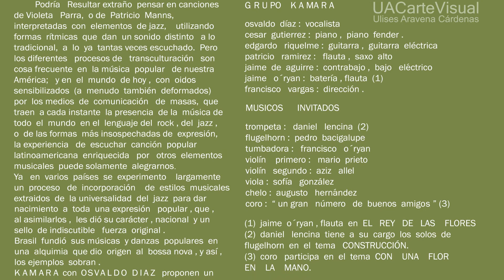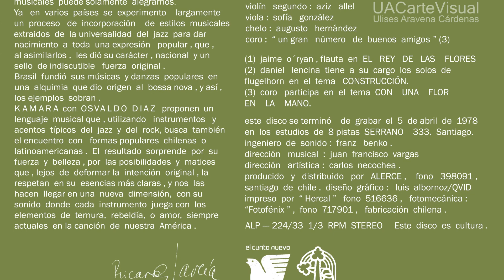Osvaldo Diaz Grupo Kamara Arriba en la Cordillera VideoClip UlisesAravenaC 8 julio 2020